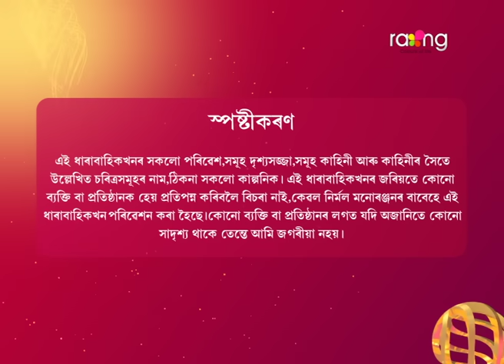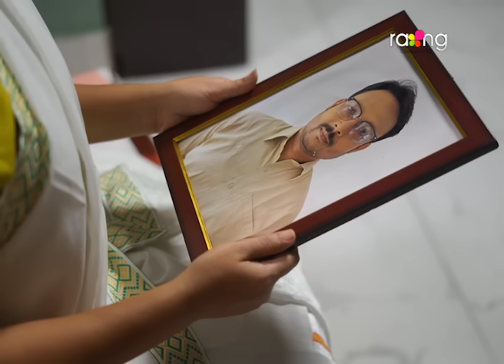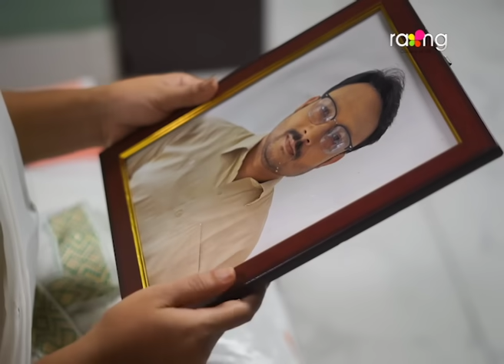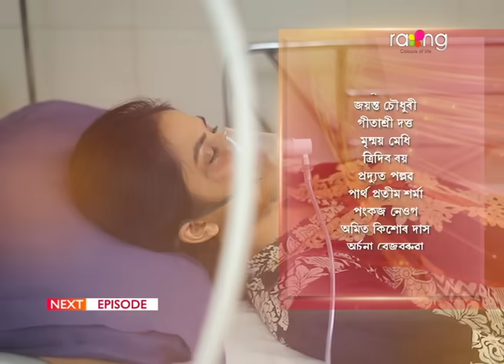Puwati Tora - পুৱতি তৰা | 13th September 2024 | Ep No 161